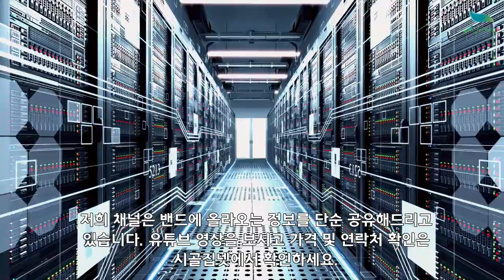[신바람 농산물 협력 1533-5930] 후포리 박달홍게 10박스 한정수량 판매합니다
후포리 박달홍게
후포리홍게(소)10마리 1박스(2.5kg내외) 75,000원 무료배송
몸살수율 80% 이상 다리수율 80~90%이상

다리 두개 떨어진 다리는 정상품이며 찜시 떨어진다리는모두 챙겨넣어드립니다(♣새끼다리 두개 떨어진 제품도 정품입니다)